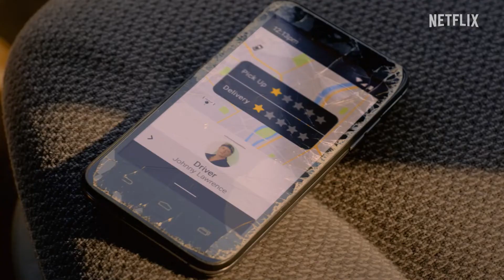COBRA KAI : Saison 5 (2022) Bande Annonce Officielle VF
SYNOPSIS

Après les surprenants résultats du tournoi All Valley, Terry Silver étend l’empire Cobra Kai et essaie de faire de son style "No Mercy" le seul jeu en ville. Avec Kreese derrière les barreaux et Johnny Lawrence mettant le karaté de côté pour se concentrer sur la réparation des dommages qu’il a causés, Daniel LaRusso doit faire appel à un vieil ami pour obtenir de l’aide...

Genre : Action/Comédie